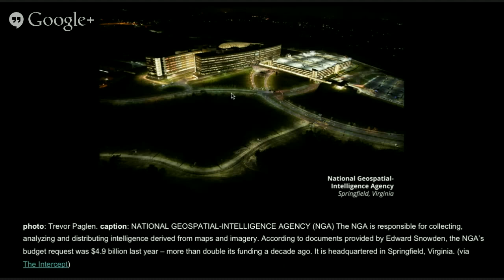How Surveillance is Pictured in the Media & Public Culture -- Salon (Full Broadcast)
We’re proud to announce a joint Open Society Foundation/BagNewsSalon examining the visual representation of surveillance as expressed in traditional and social media.

Held in coordination with Open Society’s current “Watching You, Watching Me” exhibition, this online HangOut will be led by BagNewsSalon moderator and visual scholar, Cara Finnegan of the University of Illinois, and co-produced by curator and writer, Marvin Heiferman. We will be joined by five esteemed panelists from the fields of journalism, art and education (see below).

The imagery for the edit will be crowdsourced from subject experts and students from journalism and visual communications programs around the country.

Time: 11 am – 1 pm EST

Engagement: We will be live-tweeting the discussion as well as passing along questions and comments to the panel at SalonEyes

Panelists:

Peter Brook - Freelance writer and curator

Simone Browne - Assistant Professor of African and African Diaspora Studies, UT - Austin

Cara Finnegan - (Salon Moderator) Writer, photography historian, Associate Professor of Communication, University of Illinois

Rachel Hall - Associate Professor, Communication Studies at Louisiana State University

Marvin Heiferman - Writer and curator

Hamid Khan - Co-ordinator, Stop LAPD Spying Coalition

Simon Menner - Artist, and member of OSF surveillance exhibition

Michael Shaw - Publisher, BagNews Notes

BagNews is dedicated to visual politics, media literacy and the analysis of news images.